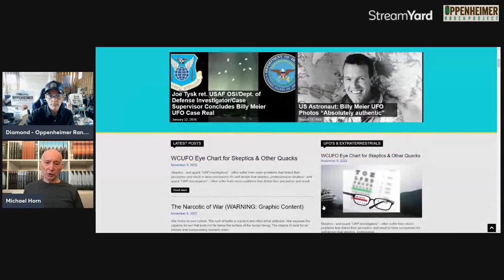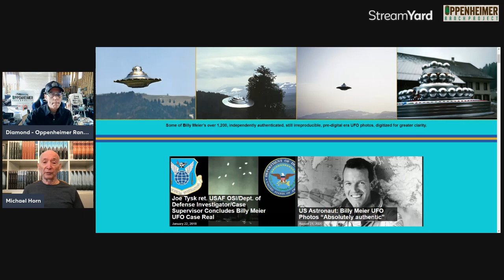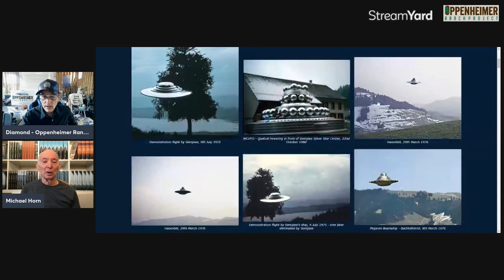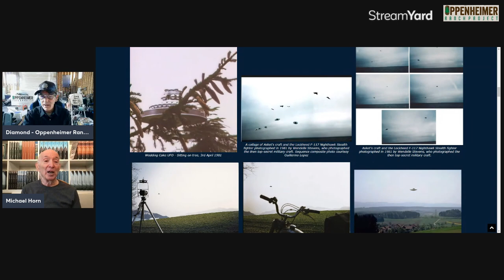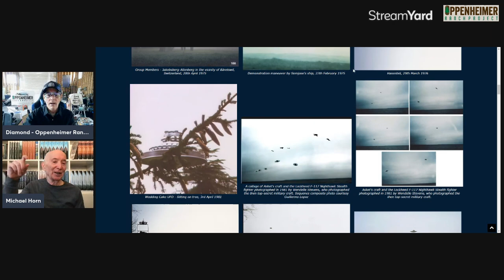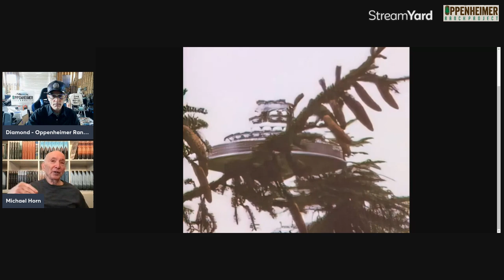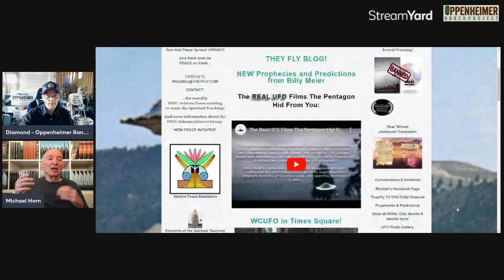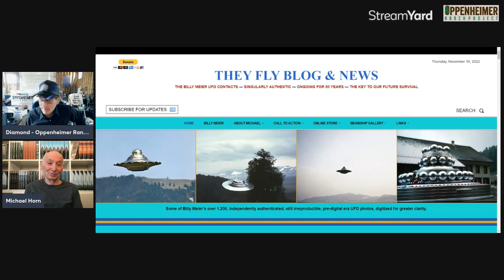Michael Horn - The Billy Meier Case - TheyFlyBlog.Com - UFO Contacts - Extraterrestrial's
Bitcoin: 17NV3vtcQhRnsRnjckCcYkKVEUcnirKQ62

Bitcoin: 17NV3vtcQhRnsRnjckCcYkKVEUcnirKQ62